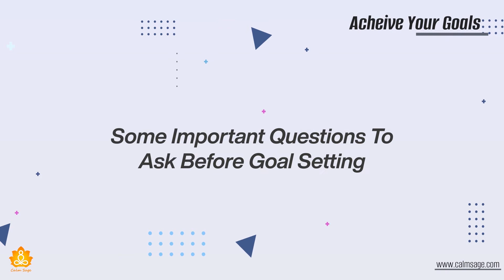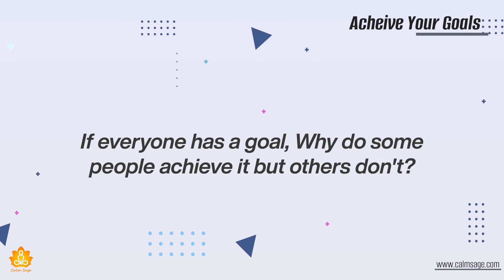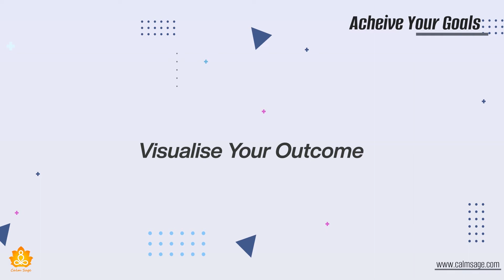Guide to Achieve Your Goals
Goals make your life meaningful. Goals decide your course of life. That said about having goals but the real question is how to achieve your goals? This webinar today will tell you some smart ways to achieve your goals. This guide will explain step by step process of achieving your goals while embracing the thoughts of being at the top. Watch the webinar with CalmSage to find SMART ways for goal achieving.

& you can also follow our page on Facebook & Instagram